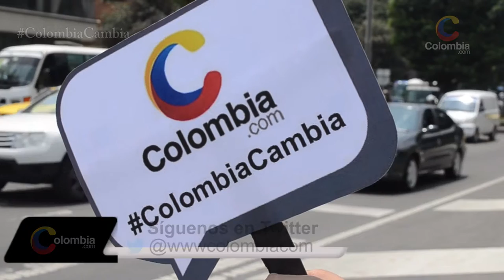Colombia Cambia con Alexandra Pumarejo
ColombiaCambia es una iniciativa de para mostrar el lado positivo del país. Colombia Cambia con Alexandra Pumarejo, ella ya se unió a la campaña y tú, ¿cómo crees que ColombiaCambia?